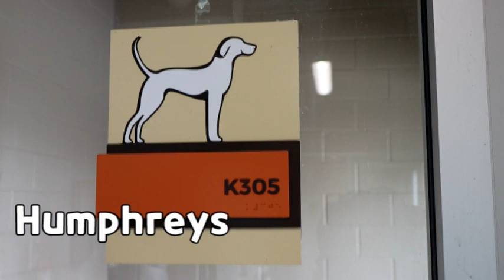Humphreys A1772023 @ OC Animal care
Matcha Green Tea · Oneul